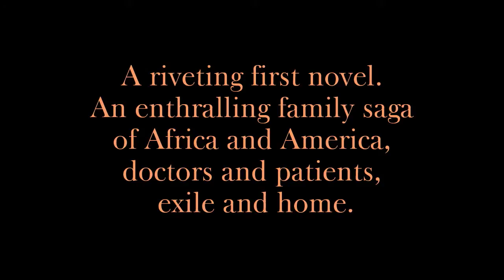CUTTING FOR STONE Trailer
A trailer for CUTTING FOR STONE. The debut novel by Abraham Verghese.